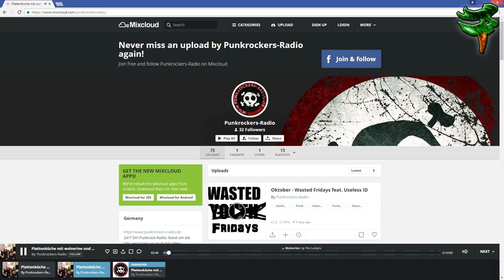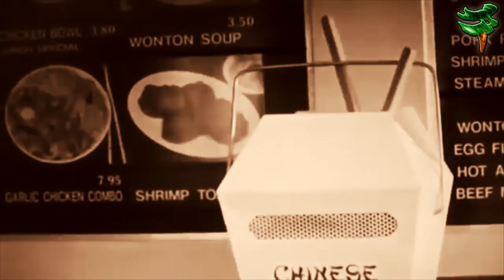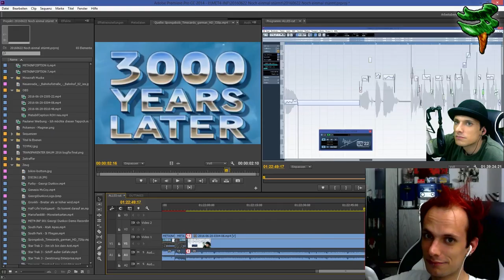BEVOR ICH VERGESSE, was ich diesen Sommer getan hab... (2016)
♣ Ich spiele mit mir selbst: 22.10.16 im Lokvogel Hemer

CHARLIE BAUM ist:
Charlie Baum (Drums, Gitarre, Bass, Gesang, Keyboards, Melodica, Mundharmonika, Percussion, Kazoo, Synth Programming, Drum Programming, Editing, Filmzitate, Videokrempel, Kaffee, Kippen).

WICHTIGER HINWEIS:
Wenn Dir Streetlight Manifesto, the Sensitives Blink-182, Sum 41, Green Day, NOFX, Descendents oder the Wohlstandskinder gefallen, bitte unterstütze diese™ und kauf den Kram im Original.